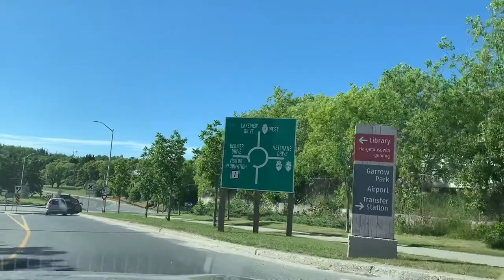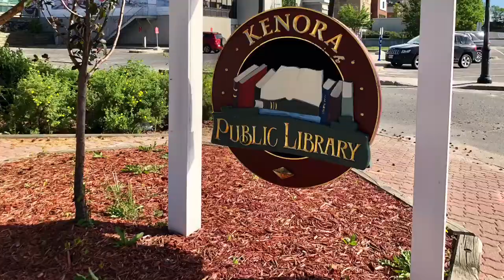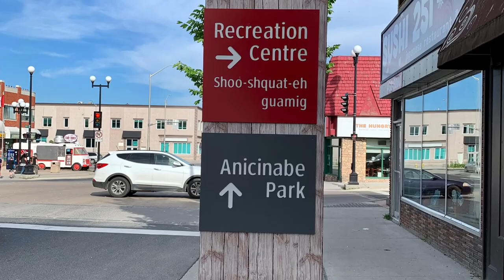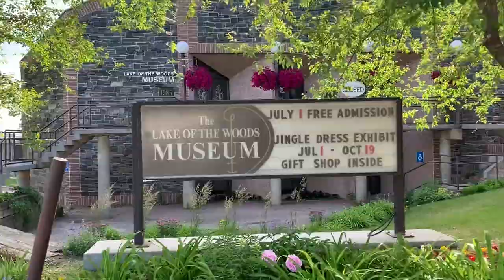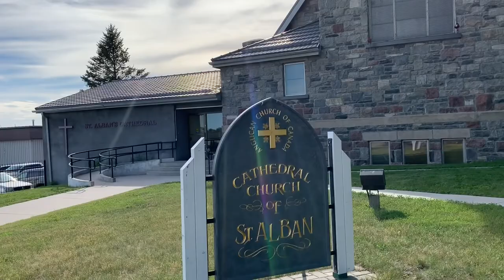Driving/Walking Around Town of Kenora, Ontario | Vlog #36 | Certainly Venice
Kenora, town, Kenora district, northwestern Ontario, Canada. It lies along the northern shore of Lake of the Woods, 300 miles (480 km) northwest of Thunder Bay. The Hudson’s Bay Company built a trading post on Old Fort Island (1790), and lumbering in the locality was followed by a gold-mining boom (1890–91). The settlement was incorporated as a Manitoba town in 1882 when it became a divisional railroad point, but it was awarded to Ontario following a territorial dispute. It became an Ontario township in 1883 and a town in 1892. Kenora derived its name from the first two letters of Keewatin (its sister town), nearby Norman, and Rat Portage, an early name given to the town because of the migration of muskrats between the lake and the Winnipeg River. ~Encyclopedia Britanica

Exploring Kenora